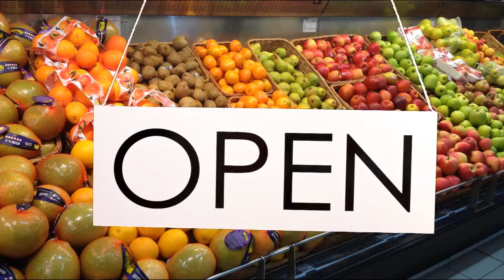The Plate Opening and Closing - Stock Footage | VideoHive 12472676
Created: 30 August 15
Alpha Channel: Yes
Looped Video: No
Frame Rate: 24
Resolution: 1920x1080
Video Encoding: Photo JPEG
File Size: 337MB
Number of Clips: 2
Total Clip(s) Length: 0:28
Category: (construction)

Description: Buy The Plate Opening and Closing by ArtlookStudio on VideoHive. 2 clips: 1. Reverses the sign with the open to closed 2. With the closed to open . And all this in an alpha c...
Dear author ArtlookStudio, if you believe any that the use of the project preview on this channel are not legitimate, please write to e-mail and we will delete your video within 24 hours.